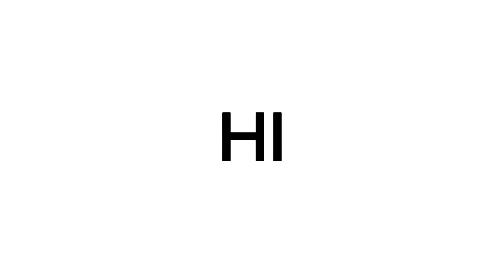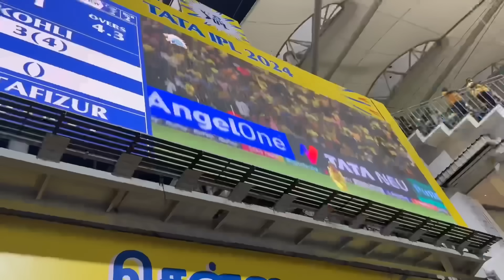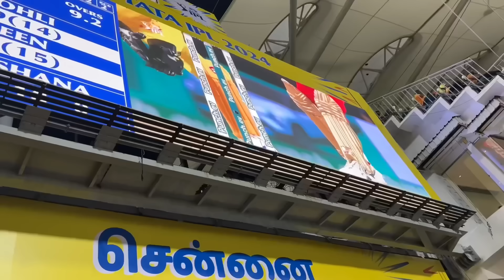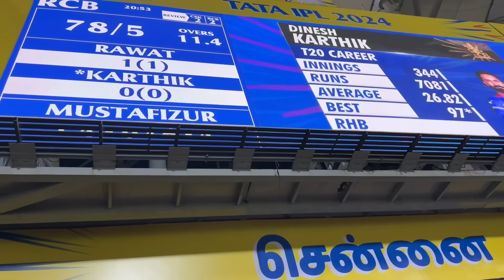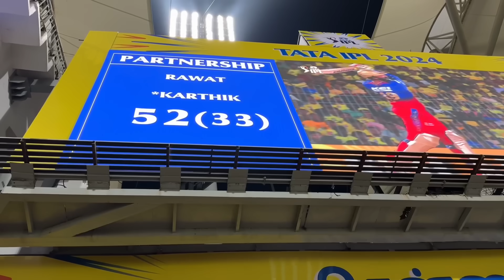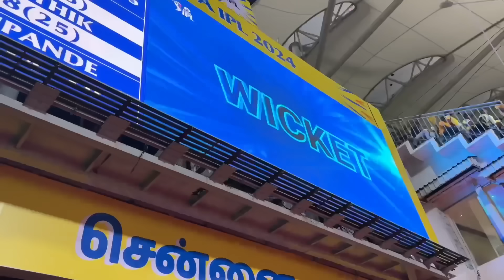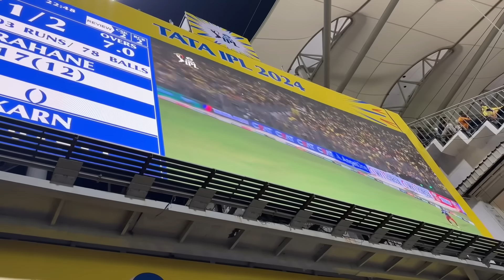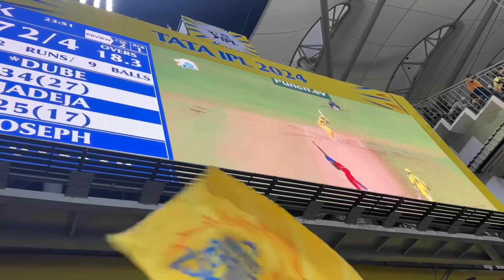WHISTLE PODU IS REAL ! CSK V/S RCB IPL EXPERIENCE 😭💔 - VLOG 61